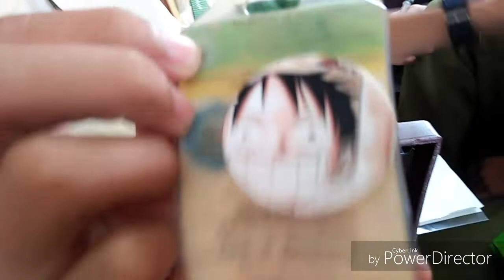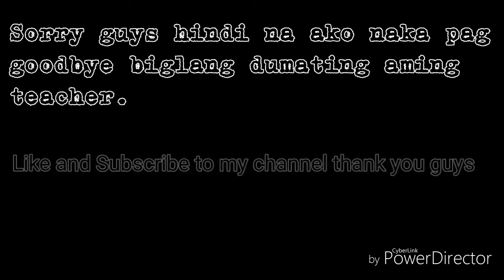||A DAY IN SCHOOL|| ANG SAYA ||My First Vlog||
@its Kaye Karrel Vlogs
@Eljie Gimeda

Love you All mwah😻💗